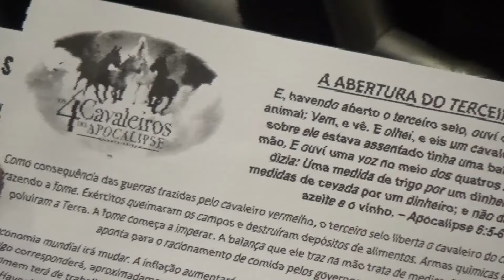3ª NOITE DOS 4 CAVALEIROS DO APOCALIPSE - CAVALO PRETO